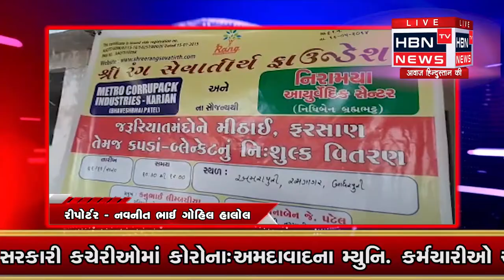પંચમહાલ હાલોલના અમરાપુરી ગામે શ્રી રંગ સેવા તીર્થ ફાઉન્ડેશન દ્વારા જરૂરિયાત મંદોને HBN TV NEWS